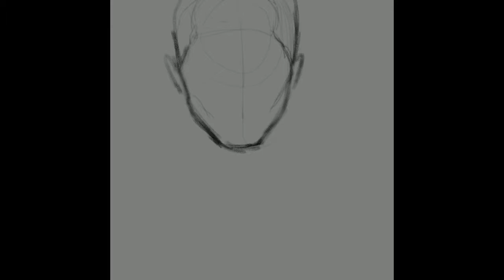Raven (Teen Titans Fan Art)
Quick process video of some fanart